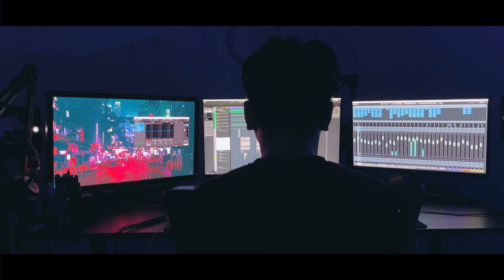AM Kidd - I Can't Do This Anymore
I CANT DO THIS ANYMORE

Lyrics:
(Verse)
ive apologized a hundred times
you made me feel like i was crazy inside of my head
manipulated me with all your lies
but i was young, i was dumb, i was slightly obsessed
ive changed, its enough
you say im out of touch
you said i was the one
you left me in the dust
we kiss and make up
we fight and make love
you always on the run
but im always stuck

(Pre-Chorus)
chasing you
hoping you come around
doesnt matter what i say to you
we fight and then double down
and i dont want to say the truth
but i want to be happy now
cause things are not the same with you
and i want out

(Chorus)
im sorry that i cant do this anymore
you take me back
i take you back

im sorry that i cant
do this anymore
do this anymore
do this anymore
do this anymore

(Verse 2)
i took you back for the hundredth time
we yell and scream at each other and we end up right back
i can see it each others eyes
we left our hearts in our hands, im just taking mine back
it started out with a kiss
everything just made sense
was falling in the abyss
now its ending like this
wearing rose tinted lenses
i couldnt see the exit
and now i see the message

(Pre-Chorus)
chasing you

(Bridge)
round and round and round we go

do this anymore
do this anymore
do this anymore
do this anymore